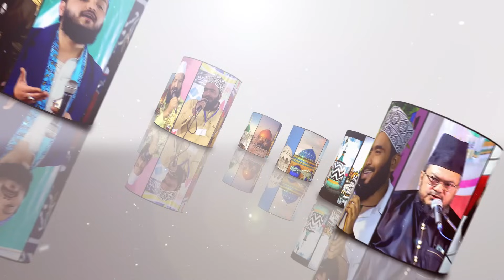NADEEM RAZA FAIZI MERE HUSSAIN TUJHE SALAM | MANQABAT E IMAM HUSSAIN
Watch the soul-stirring Muharram special kalam by Nadeem Raza Faizi, paying tribute to Imam Hussain with his emotional rendition of "Mere Hussain Tujhe Salam". Immerse yourself in the Manqabat E Imam Hussain as Nadeem Raza Faizi's powerful vocals convey the message of love and devotion. Let the spirit of Muharram touch your heart with this beautiful performance.

Ahlesunnat Network